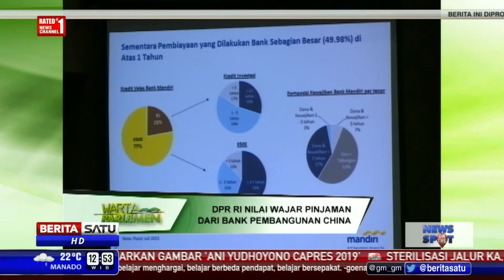DPR Tidak Permasalahkan Dana CBD untuk BUMN Indonesia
DPR tidak mempermasalahkan pinjaman dari China Development Bank atau CBD kepada tiga Bank BUMN di Indonesia.

Facebook.com/BeritaSatuTV
Youtube.com/BeritaSatu